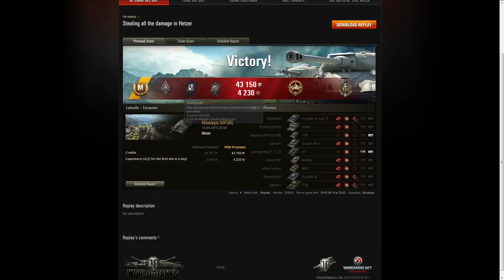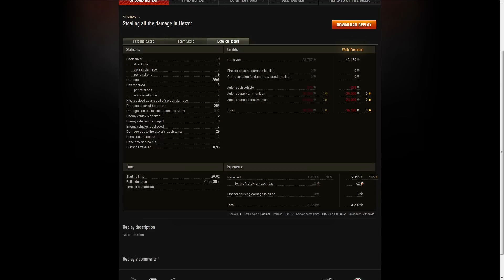Double Trouble - Polar Opposites - World of Tanks | TechDragon.info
Today we have an interesting mix, of 2 games that are pretty much polar opposites. First game is mizu in his hetzer the tier 4 german tank destroyer, second game me in the achilles the tier 6 british TD.

PC Specs:

AMD FX 8370 (8 core) 4Ghz
Main HD: Crucial MX 100 SSD (512 GB)
Recording drive: 2 TB Western Digital Sata3
OS: Windows 7 X64
AMD Driver: 14.9
Graphics: Club 3D Radeon Poker Series R9 290 - Royal Ace (4 GB memory)
Motherboard: Asrock 990FX Extreme 3
Memory: G.Skill Sniper 16,0GB Dual-Channel DDR3 @ 798MHz (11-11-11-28)

TheTechDragonChannel is part of the Union For Gamers network (AkA Curse), if you would like more information follow this